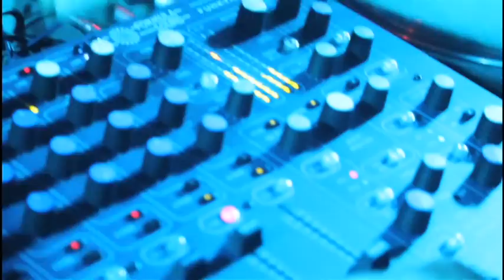Legends, Part 1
In the spring of 1990, one of the greatest clubs the north of England has ever seen, was opened.

This club was called Legends

For three years, Legends proceeded to provide club-goers with a euphoric experience until its closure in 1993.

2011 - Produced by Darren Noguerol, Cinematography by Steve Fell, Creative editing by Sam Hall & Charlie Bowden

To be added to a mailing list to be informed first of events or reunions, please send blank email with 'ADD ME' in the subject line to:-